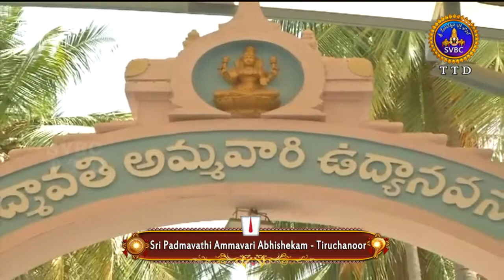Sri Padmavathiammavari Abhishekam Tiruchanoor | 27-09-19 | SVBC TTD